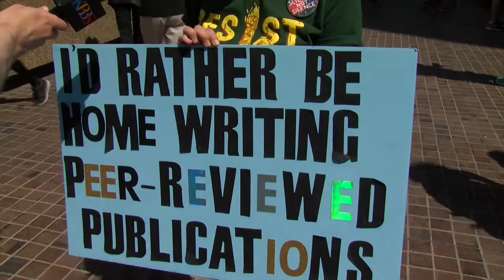San Diegans Join Global March For Science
Thousands of San Diegans took to the streets this weekend in the March for Science.

KPBS science reporter David Wagner has a look at the event.